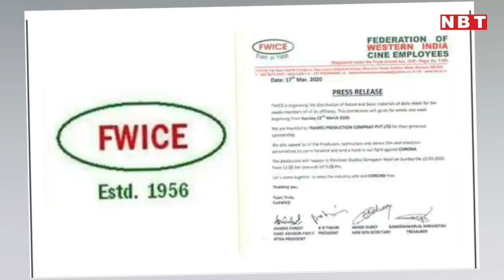Salman Khan फिर बने दिलदार, बैलगाड़ी-ट्रैक्टर से राशन भेजकर की जरूरतमंदो की मदद | Lockdown | NBT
Salman Khan फिर बने दिलदार, बैलगाड़ी-ट्रैक्टर से राशन भेजकर की जरूरतमंदो की मदद | Lockdown

बॉलिवुड के भाइजान ने एक बार फिर बड़ा दिल दिखाते हुए जरूरतमंदो के लिए राशन भेजवाया है। और एक बार फिर से सलमान गांव वालों का नहीं, बल्कि अपने सभी फैंस का दिल जीत लिए हैं। अपनी ऐक्टिंग से हर किसी के दिल पर राज करने वाले सलमान आज अपने बड़े दिल की वजह से छाए हुए हैं। जिधर देखो, उधर बस सलमान खान के ही चर्चे हैं। अब सलमान खान ने अपने ट्विटर हैंडल पर एक वीडियो शेयर किया है जिसमें वो बैलगाड़ी, ट्रैक्टर, पिकअप सहित कई वाहनों में जरूरतमंदों के लिए राशन भेज रहे हैं। इसके अलावा सलमान खान ने अपने इंस्टाग्राम पर भी वीडियो शेयर किया है। जिसमें बैलगाड़ी, ट्रैक्टर, पिकअप पर राशन रखा जा रहा है। इस राशन को सलमान खान और यूलिया वंतूर सहित कई लोग चेन बनाकर इन वाहनों पर रख रहे हैं और बाहर भेज रहे हैं।